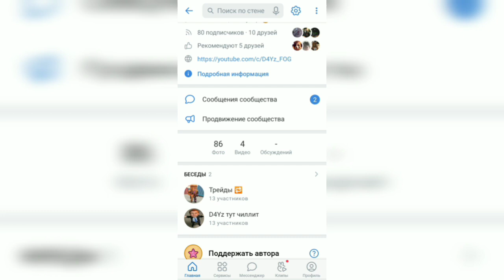СКОПИРОВАННЫЕ СКИНЫ ИЗ КС ГО 😰 В ФАН ОФ ГАНС ч.2 | Skins | CS GO | Fan of Guns | FoG | ФоГ | каэс го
Кто-то вообще ждал это видео? 🤔
— ПРИВЕТСВИЕ 👋
Всем привет, мой Ник Нейм - D4Yz (Дейз)
Я делаю видео про Игры, ФрагМувы/Хайлайты
— СоЦ. Сети 🧐 (social web)
— Игры 🎮 (Games)
ID BLOCK STRIKE:15352577 (ID)  TheAlvaysKek (NICKNAME)
ID STANDOFF:61352646 (ID)#
ID CoD:Mobile: D4Yz_ (NICKNAME)